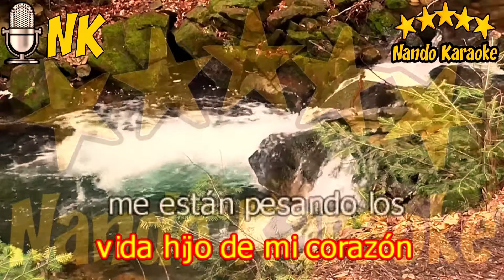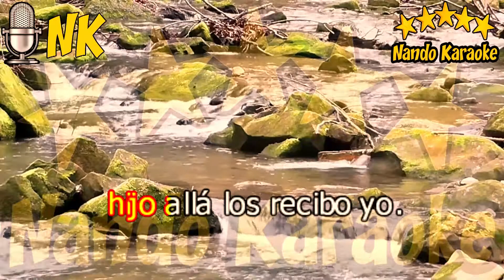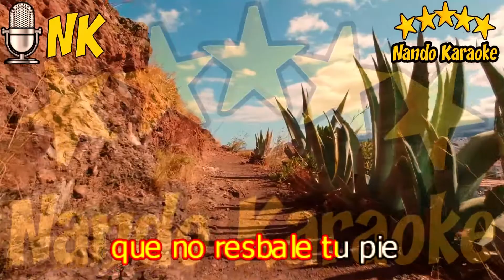EL HOMBRE QUE MÁS TE AMÓ - Vicente Fernández Karaoke